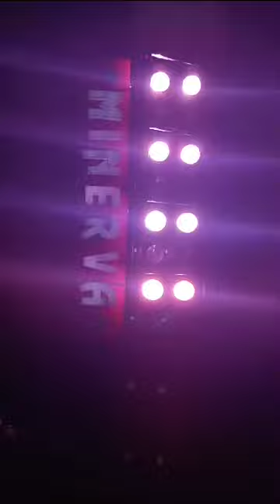Aishi diwanigi 🎶🎵Dolby digital Sound with new Digital setup ❤️🎶🎵Yeh he @52bazar53galicuttacktoka ❤️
On this Season Program 🎶🎵

Dolby digital Sound with new Digital setup ❤️🎶🎵
Yeh he Minerva Musical Band  ❤️

Řàjeswāŕ Ŕājã
Pradeep Kumar Sahoo Prince Subhasis @sanjibkumarsahoo